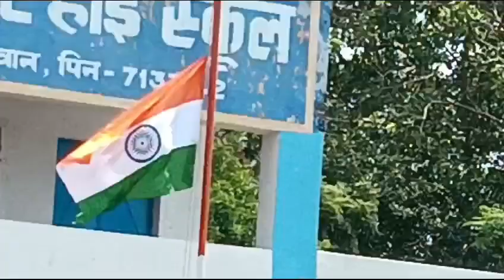KENDA HINDI JUNIOR HIGH SCHOOL